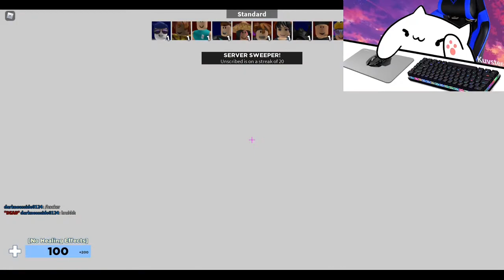Arsenal FUN!- Face cam